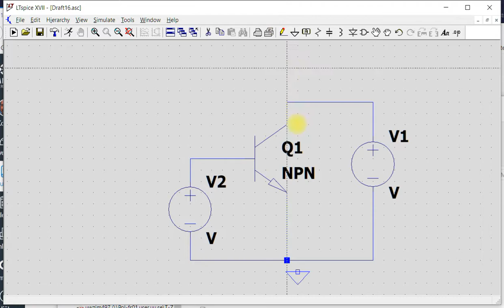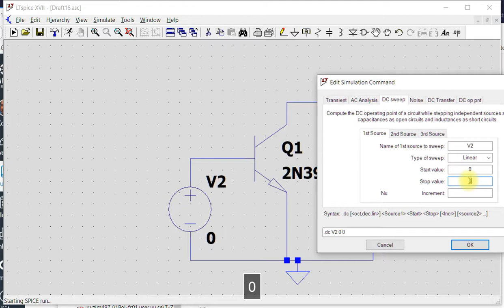20190915 ltspice npn icvbe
Simulera IC(VBE) för en NPN-transistor i LTspice